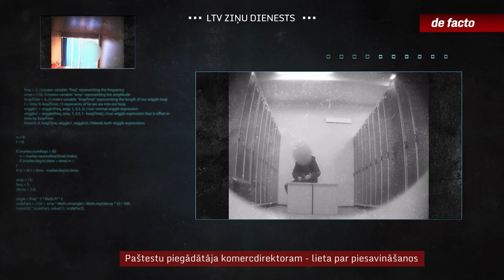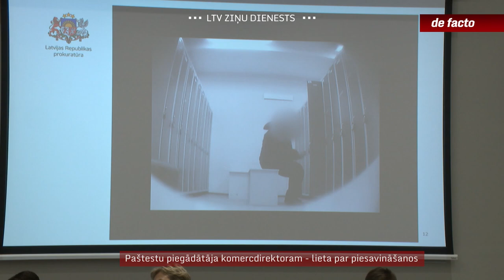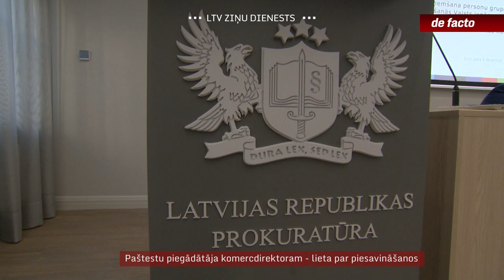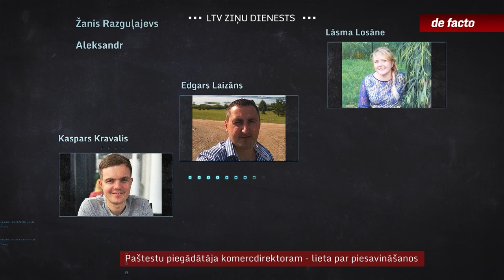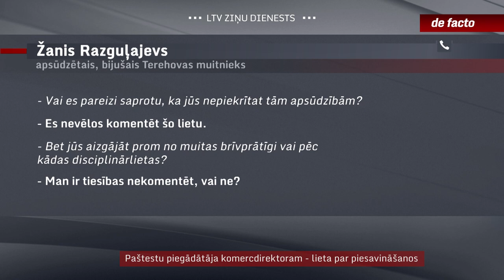Terehovas lieta: bijušie muitnieki darbu atrod arī būvvaldēs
Terehovas muitas kontrolpunktā pavasarī veiktā Valsts ieņēmumu dienesta operācija atklāja ne vien to, cik izveicīgi Terehovas darbinieki prata slēpt naudu uniformā vai ģērbtuvē. Tā parādīja arī to, ka sistēmiska korupcija muitā nav novecojis deviņdesmito gadu mīts. Uz apsūdzēto sola ir nonākuši ne vien muitas darba veterāni, bet arī salīdzinoši nesen par muitniekiem kļuvuši jaunieši. Kolektīvās kukuļņemšanas sistēma bijusi tik brutāla, ka daži no apsūdzētajiem pat atzinuši – pēc aizturēšanas jutušies atviegloti, ka tas ir beidzies.